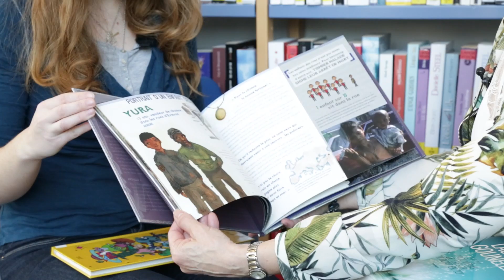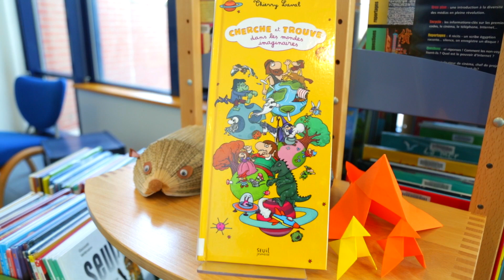Marque-Page #19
Marque-page vous propose une sélection de livres, disponibles dans les bibliothèques de PETIT CAUX.